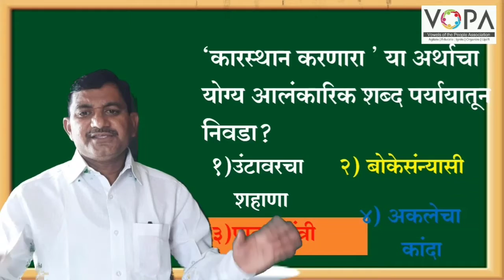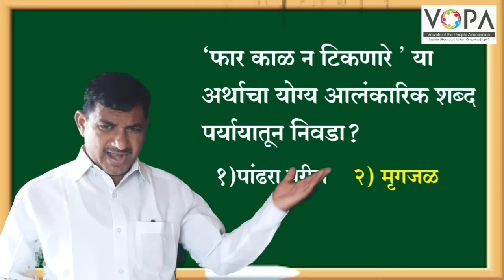८ वी | शिष्यवृत्ती | मराठी | आलंकारिक शब्द | V3 | V - School